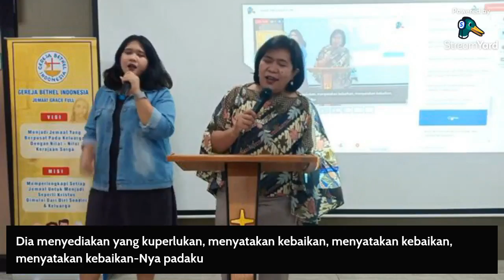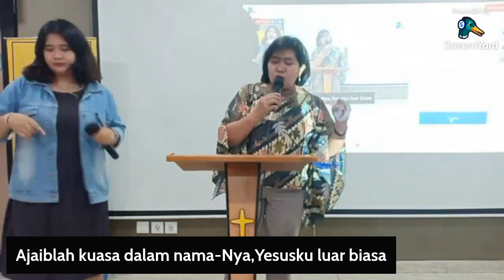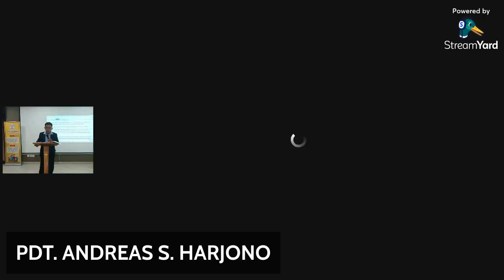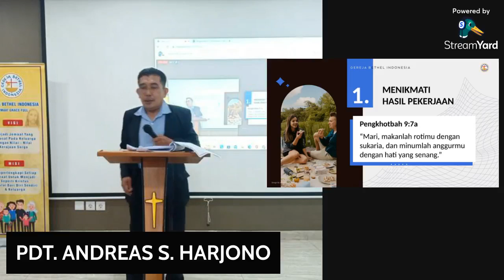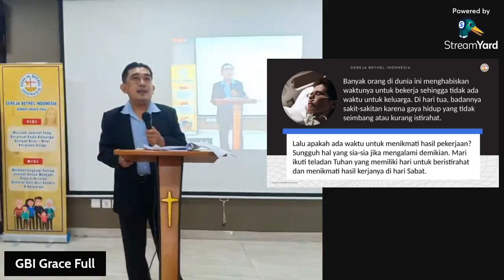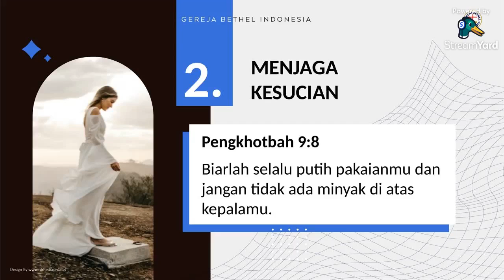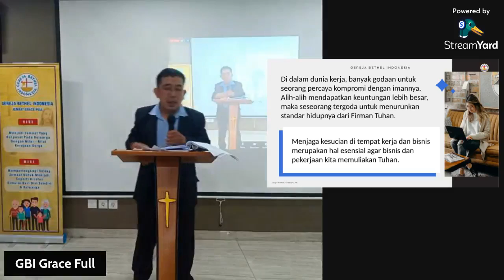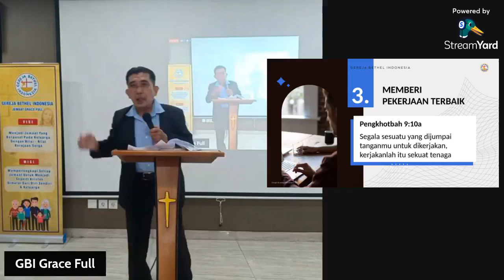Ibadah Umum GBI Grace Full | Minggu, 11 September 2022 | Pdt. Andreas S. Harjono.